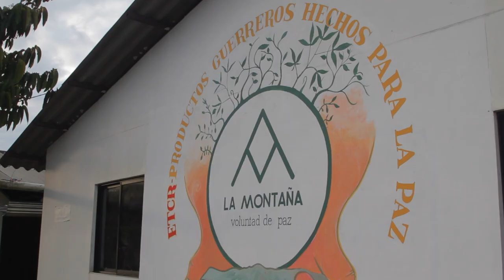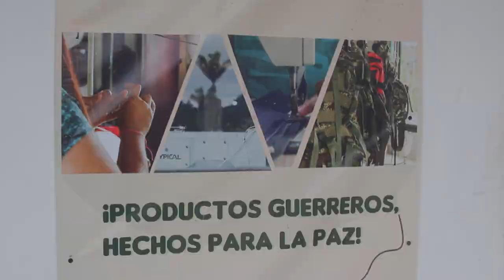Confecciones La Montaña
Confecciones La Montaña es un proyecto productivo de exintegrantes de las Farc-Ep, que adelantan su proceso de reincorporación en el antiguo ETCR La Plancha, en Anorí, Antioquia.

Conoce este proyecto que le apuesta a la PazConLegalidad